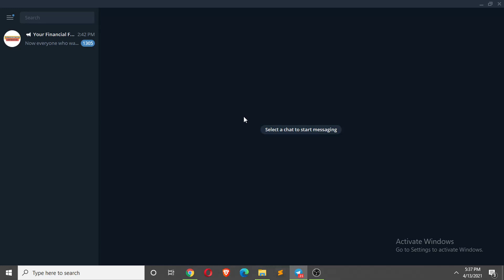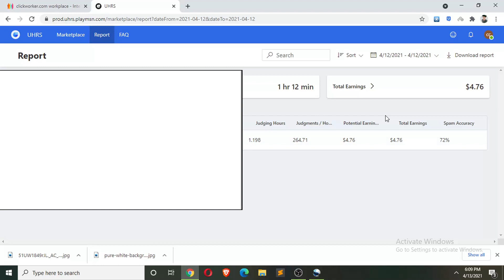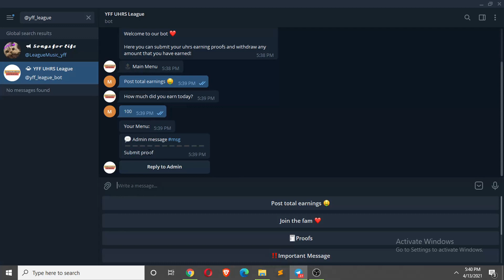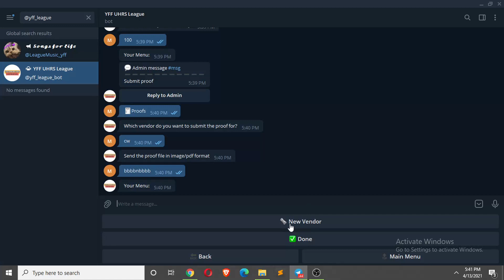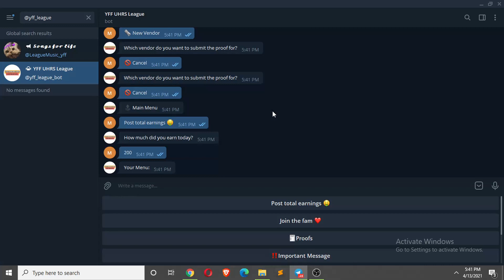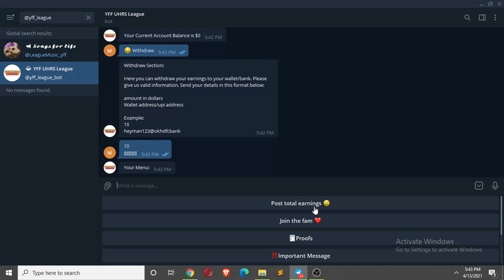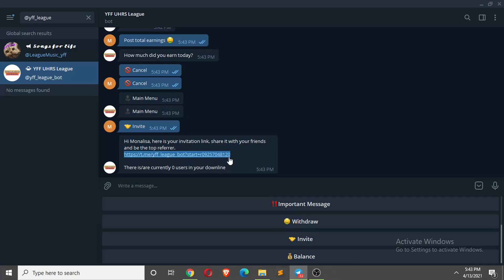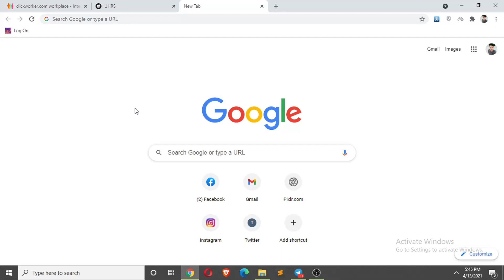UHRS League | $60 prize money | All Details | Your Financial Friend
UHRS League is set to begin from April 17 and will run till May 16!

or search "Your Financial Friend" in telegram.

If you are new and haven't joined UHRS yet. Then watch the below videos to get access to UHRS:

Content in the video:
0:00 - Intro
0:58 - What is UHRS League?
2:10 - How the winner will be decided?
2:53 - How to participate?
7:39 - How to withdraw?
8:42 - Refer and be the community champion
10:05 - Conclusion

THANKS FOR ALL THE LOVE AND SUPPORT GUYS! KEEP SUPPORTING! KEEP LOVING! I WILL MEET YOU IN THE NEXT VIDEO! BYE, TAKE CARE AND HAPPY EARNING! :)